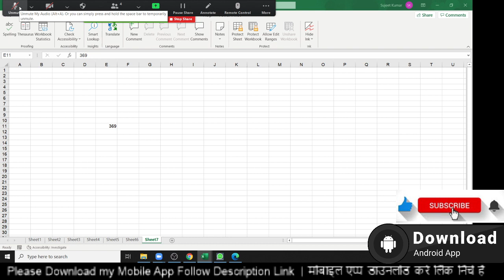Excel Protection Part - 7